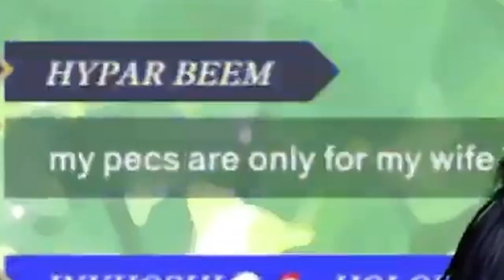Nerissa nearly got arrested for doing this【Hololive EN / Nerissa Ravencroft】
Typical Nerissa!

Stream sources:
【LET'S GO FOR A WALK】To 10k steps! 🎼